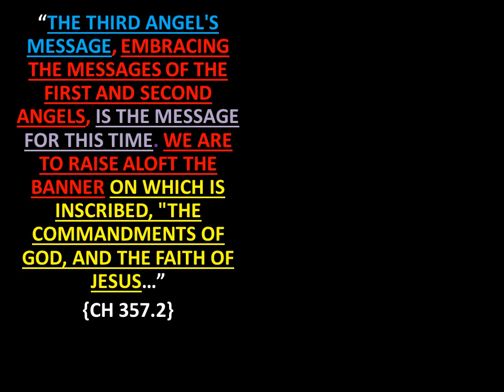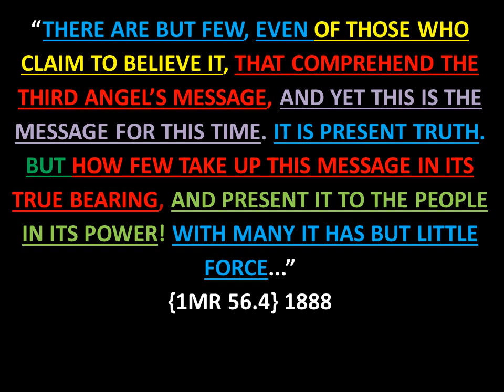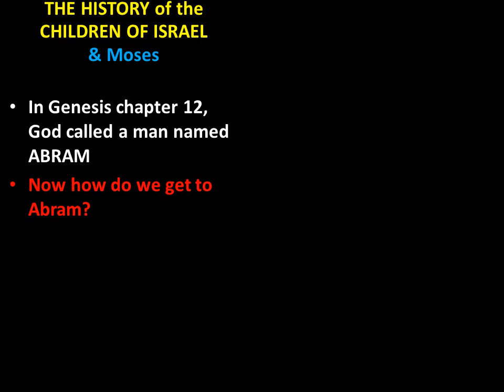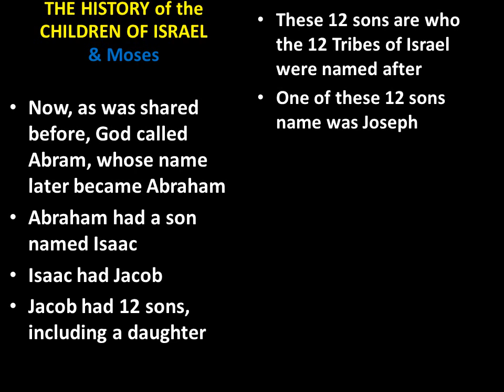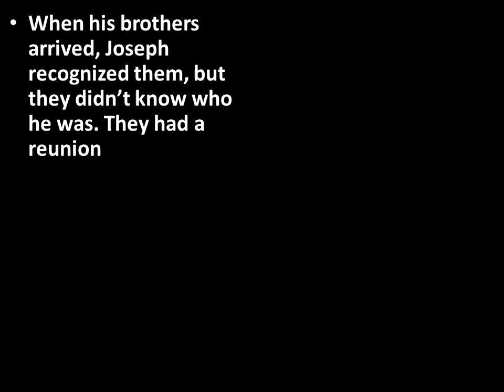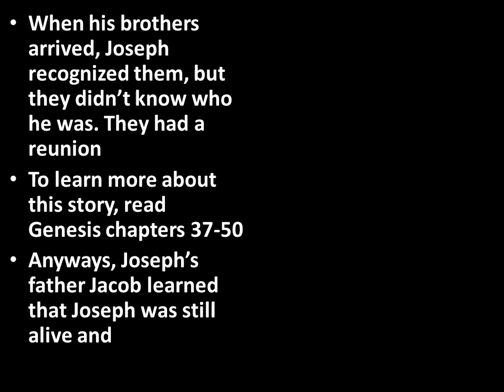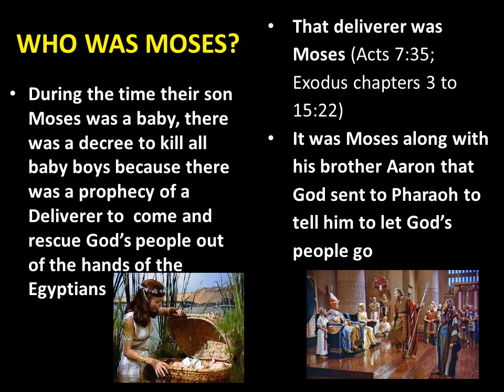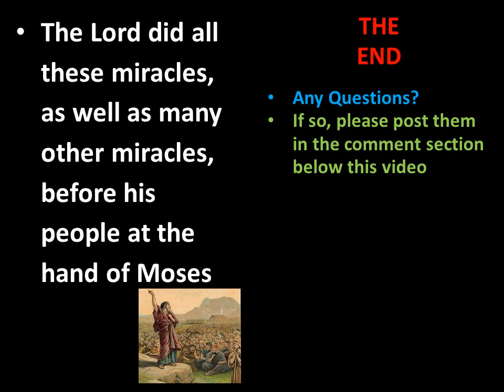THE "SCATTERING AND GATHERING" (Part 1)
Do you know the Scattering and Gathering Message?

God's People are to Understand this Message.

We are not to call the "gathering time" the "scattering time". But how do we know what to call what if we don't even know this message?

“…I SAW THAT IT WAS WRONG FOR ANY TO REFER TO THE SCATTERING FOR EXAMPLES TO GOVERN US NOW IN THE GATHERING; FOR IF GOD SHOULD DO NO MORE FOR US NOW THAN HE DID THEN, ISRAEL WOULD NEVER BE GATHERED…” (EW 74.1)